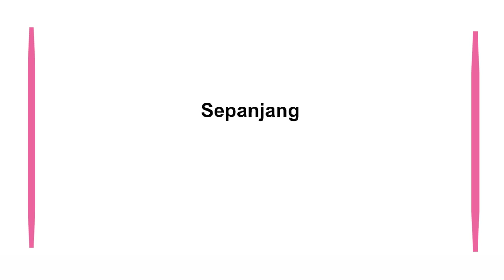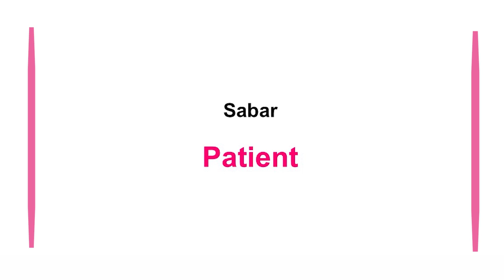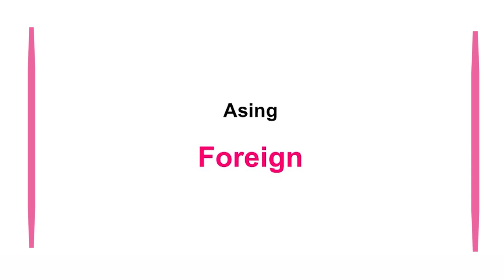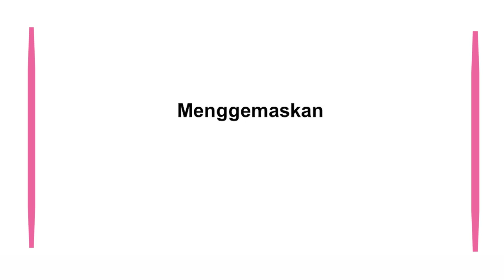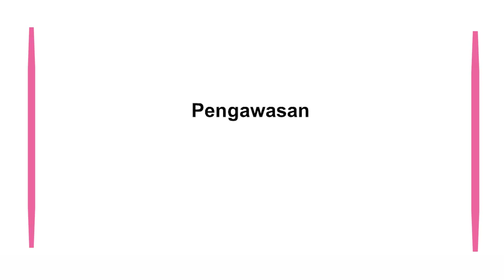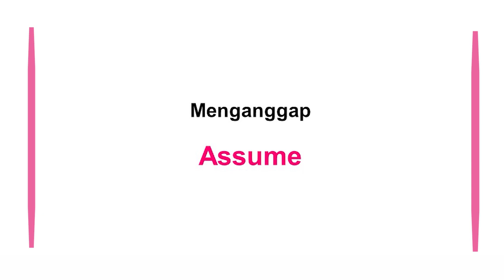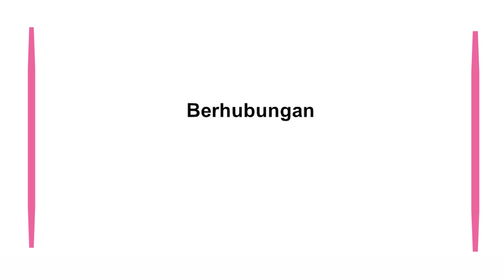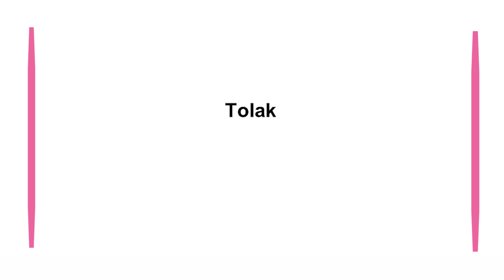770 kata dalam bahasa inggris | kata dalam bahasa inggris yang sering digunakan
770 kata dalam bahasa inggris  kata dalam bahasa inggris yang sering digunakan ini kami sertakan kata bahasa inggris dan artinya supaya mudah bagi sahabat dalam belajar bahasa inggris ini
selamat belajar bahasa inggris bagi sahabat pemula semoga sukses selalu..amin..